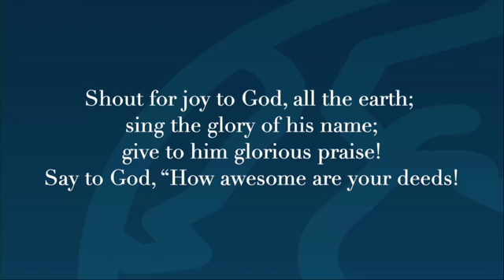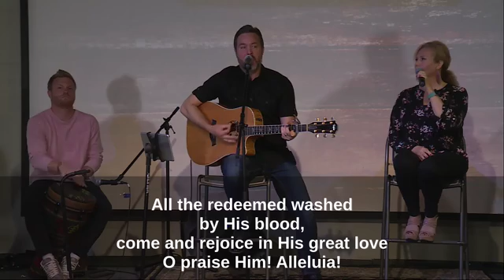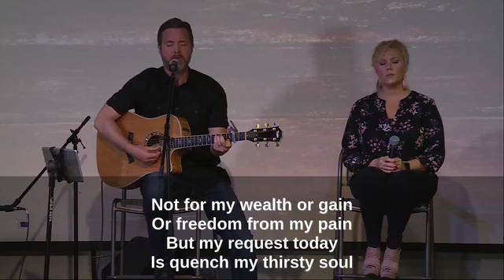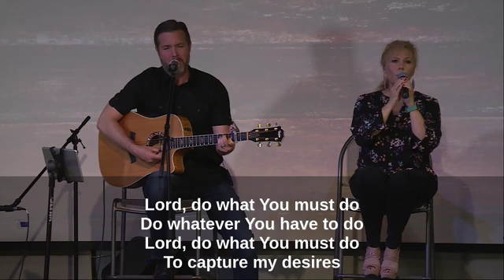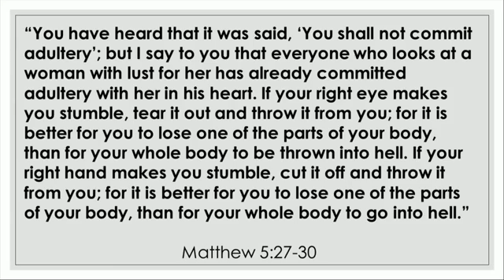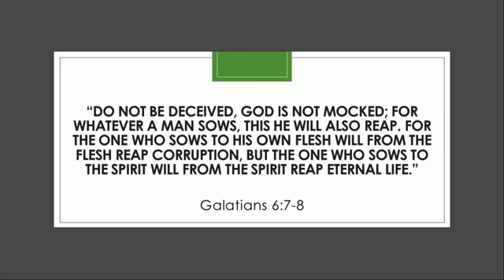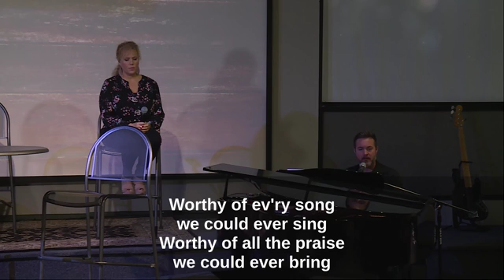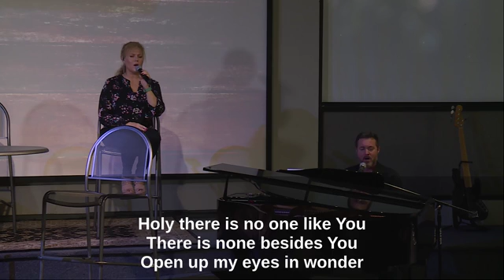Horizon Church - Sunday - May 3, 2020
"Minding Your Marriage"
Jim Stephenson